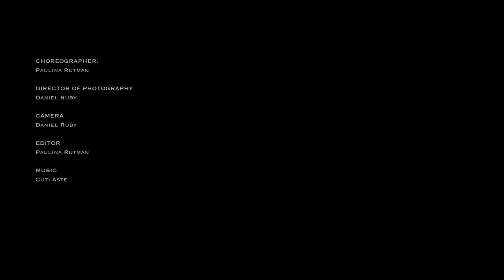Scope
Direção e Coreografia: Paulina Rutman
Chile
2019 (3’)

Scope é um filme de dança que nos apresenta a um jogo geométrico de corpo, gravidade e espaço. Um caleidoscópio em movimento que nos leva a uma realidade triangular, futurista ou a até mesmo outra galáxia.